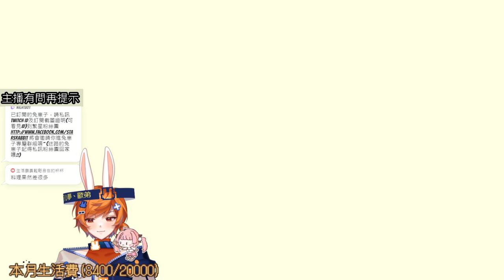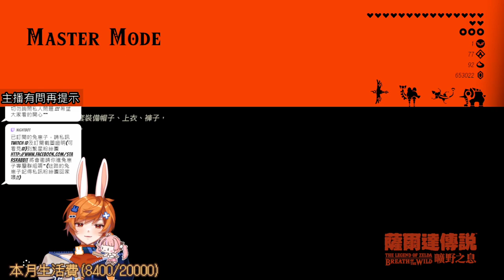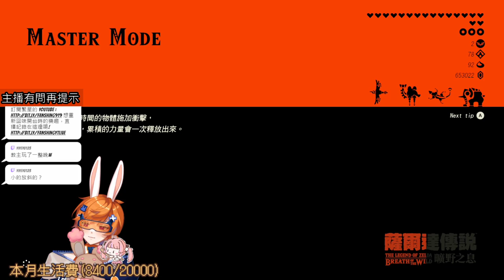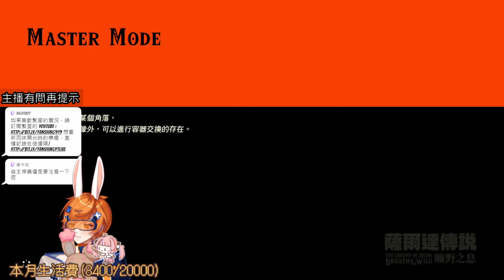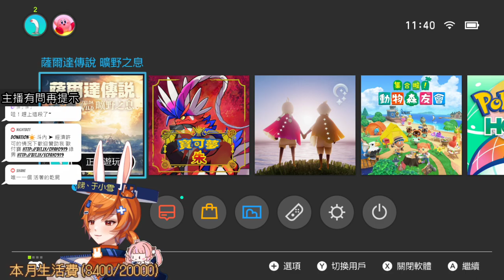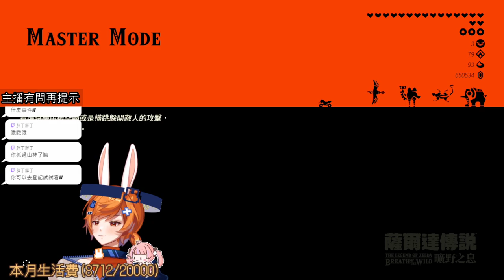【繁星】薩爾達 曠野之息 2023 4 26